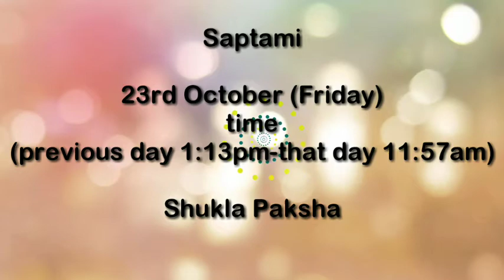Durga puja 2020||durga puja 2020 date, day, month and time|| in detail